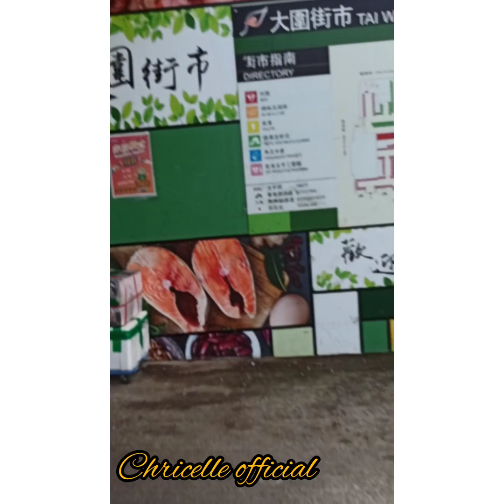it's market day